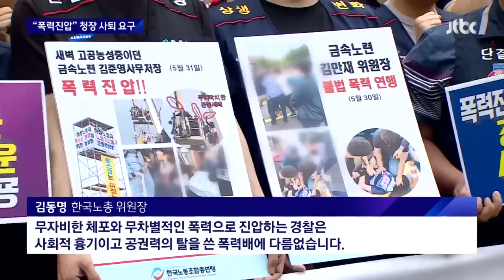"공권력 탈 쓴 폭력배"…양대노총, 윤희근 경찰청장 사퇴 요구 / JTBC 뉴스룸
민주노총과 한국노총이 모두 윤희근 경찰청장의 사퇴를 요구했습니다. 노조에 대한 경찰의 대응이 법의 테두리를 넘어서고 있다는 겁니다. 한편, 경찰은 오늘도 지난달 민주노총 집회에 참가했던 사람들을 무더기로 입건했습니다.